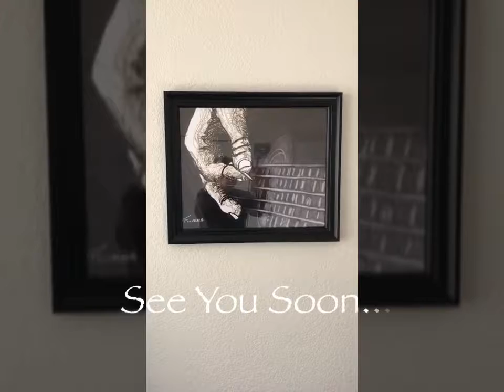Herein the Cellar montage to Feelin' Colorado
Audio from my album, Find Your Dance, Feelin' Colorado. Video and photos from my I phone. Enjoy!